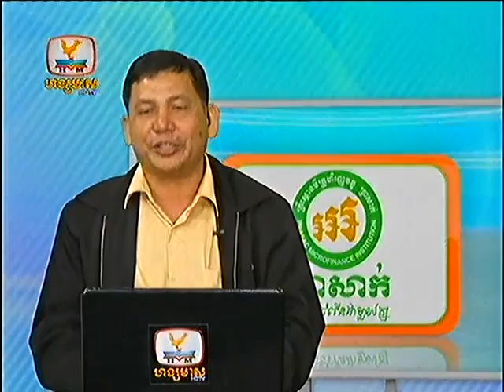Khmer News Hange Meas Express News 30 April 2013 part6